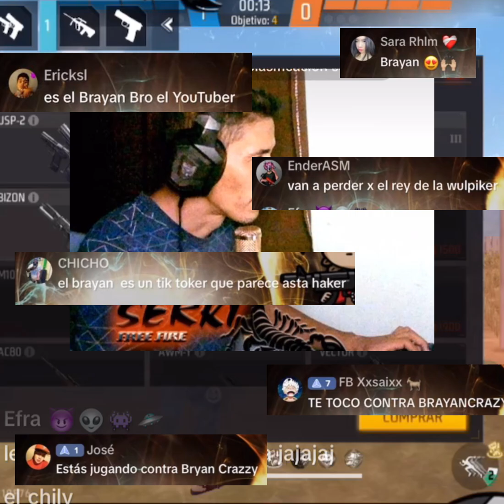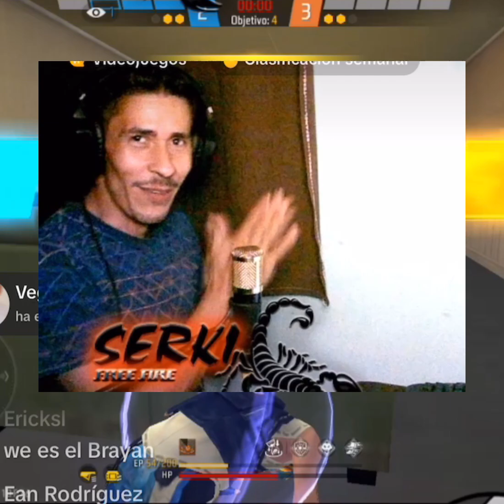EMPAREJO CONTRA TISTOKER ELSERKI Y CASI PERDIAMOS NUESTRA RACHA PERO ESTO PASO🤯FINAL EPICO